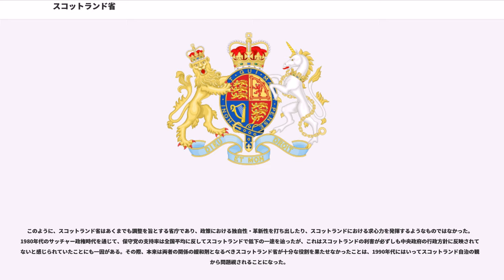スコットランド省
歴史上存在するスコットランド省（スコットランドしょう）は、以下の2つである。

イギリス政府の閣内大臣であるスコットランド大臣の管轄下において、幅広くスコットランドに関係する事柄を遂行していた。1999年にスコットランド議会が再開されたことを受け、スコットランド省の業務のほとんどは新しく設置されたに移管された。そのため、現在はごく限定された役割のみが司法省外局として新たに設置されたスコットランド省（Scotland Office）に残されているのみである。

1707年の合同法をうけて旧スコットランド議会が停止された後、イギリス政府の中に新たにスコットランド大臣の職が設けられた。スコットランド大臣はスコットランドにおける行政全般について、スコットランドにおける法務長官（Lord Advocate）と共に責任を負っていた。その後、1746年にスコットランド大臣は一旦廃止され、法務長官がスコットランドにおける行政執行の責任を引きうけることになった。1828年には内務大臣が「スコットランド担当」としての役割を正式に担うようになったが、法務長官も引き続きスコットランドの声を代弁する役割をイギリス政府において果たし続けた。

19世紀に入り、国家としての行政システムが整備されるにつれ、イギリス政府が担うべき役割は膨張の一途を辿った。とりわけ地方行政は大きな負担であった。公衆衛生や貧民救済法、道路整備や教育といった各地域の性格と密接に関係した事柄や、都市設計や病院の設置、水道の設備と治水といった分野は各地方自治体が主要な役割を担っていたが、それら無数の地方における活動が円滑に遂行されていることを政府が監視する必要があったのである。そのため、政府はいくつかの監査委員会を設けることで、中央の負担を軽減しようと試みた。当時設置された代表的な監査委員会は、貧民救済法についての監査委員会（1845年～1894年）、精神異常についての委員会（1857年～1913年）、そして国王諮問機関としてのスコットランド教育局である。

しかしながら、それらの諸委員会の責任はあまり明確ではなかったうえに、委員が専門家ではなく素人によって構成されがちであったことから政府は積極的にそれらに介入する必要があり、結局のところ政府の負担を減らすことにはならなかった。そこで1869年、スコットランド選出の国会議員が、当時の首相であるグラッドストンに、各委員会に責任を持ちうるスコットランド専任の大臣を設置するように嘆願したが、すぐには叶えられなかった。最終的に、スコットランド大臣とスコットランド省が設置されたのは、1886年である。

新たに設置されたスコットランド大臣（Secretary for Scotland）は、1892年からは閣内大臣となり、1926年にはその職は内務大臣（Secretary of State）と同等のものまで格上げされた（そのため、英語ではこの後 Secretary of State for Scotland と改名されることになったが、日本語で訳し分けることは通常無い）。1919年には国民の健康に関する領域までスコットランド大臣の権限は拡大されたことをうけ、厚生省にスコットランド厚生政務次官（Parliamentary Under-Secretary）が新設された。この新たな次官職は、1926年にはスコットランド大臣の政務次官として移動された。

政務次官職はその後もスコットランド大臣の下に1940年、1951年と追加され、最終的には1951年にスコットランド副大臣も新設された。1969年から1970年にかけて、各政務次官が担ってきた役割は追加された副大臣によって置き換えられていった。1974年から1979年にかけて、二つの副大臣と三つの政務次官が、一つの副大臣に役割が収斂された。

スコットランド省は、イギリス政府においてスコットランドを代表する役割を果たしてきた。その伝統的な役割は、いわばイギリス政府の方針をスコットランドの利害とすり合わせ、調整するクッションのようなものであった。そのためスコットランド大臣は、しばしば政府に対して政策のスコットランド向けの改善案を提示する役目を果たしていた。

このように、スコットランド省はあくまでも調整を旨とする省庁であり、政策における独自性・革新性を打ち出したり、スコットランドにおける求心力を発揮するようなものではなかった。1980年代のサッチャー政権時代...